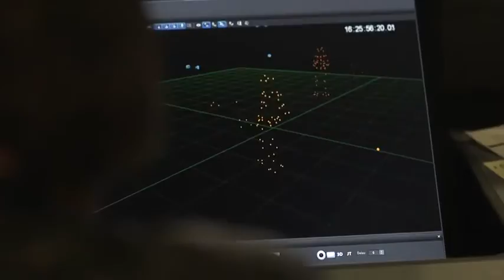MOTION CAPTURE in Call Of Duty:Infinite Warfare! (interview)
Performance capture technology in film and video games has taken enormous strides in the last decade. During our time at Infinity Ward we got to see the ways that Call of Duty: Infinite Warfare is continuing to push cinematic storytelling through face and body motion tracking.